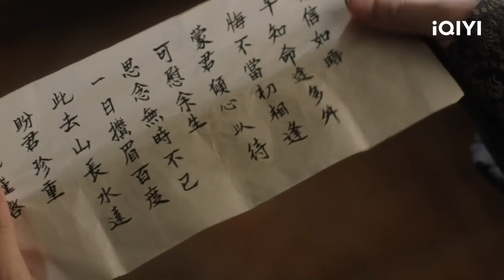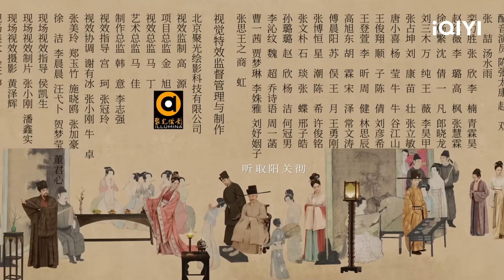【FULL】刘涛意外怀孕却决意离开？太宗派儿子们治理黄河 | 大宋宫词 EP4 Palace of Devotion | 刘涛 周渝民 | 爱奇艺华语剧场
赵匡胤时期留下的“金匮之盟”，引发了宋廷的皇权之争。刘娥(刘涛 饰)本为蜀地孤女，战乱时与三皇子赵恒(周渝民 饰)相识相恋。俩人历经秦王谋反，三子夺嫡，澶州之战，终于苦尽甘来。刘娥才能出众，处理政事时周谨恭密，深受赵恒的倚重和信任。赵恒接连失去几位皇子，皇位继承迫在眉睫，朝中大臣、宗族势力因各自的利益或相互争斗，或暗中结盟，大宋王朝面临前所未有的危机。赵恒驾崩时，仁宗幼弱，刘娥为完成先帝遗愿，垂帘听政主持朝局后，结束党争、兴修水利、创办福利，妥善解决周边各民族的纷争与不安，并大胆启用范仲淹、晏殊、苏洵等新式人才，为仁宗亲政后的四十余年“仁宗盛治”打下了坚实的基础